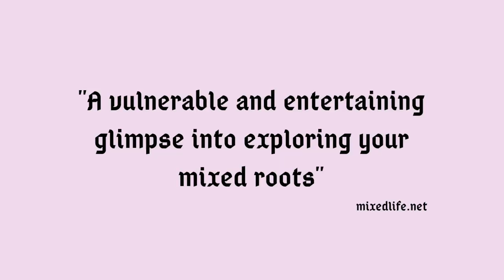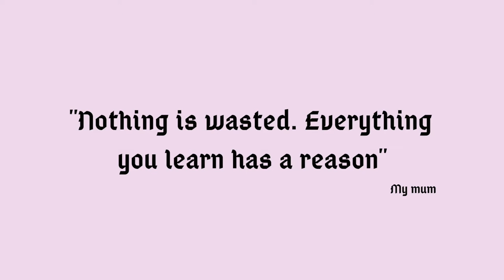MIXED UP vlog teaser | a wasian girl's guide to chinese culture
MIXED UP is a vlog series by wasian girl Yulan Jack (fka Stephanie Jack) and her Chinese Singaporean mum. The series centres around life in China, Chinese trends, mixed race identity, and the Asian diaspora.

REVIEWS OF 'MIXED UP':

MIXEDLIFE.NET: "A vulnerable and entertaining glimpse into exploring your mixed roots. Follow along with mixed Aussie creative Stephanie Jack as she tackles moving to Shanghai to dive into her Chinese heritage and to learn the language. While each episode is a quick watch with most episodes lying around the six minute mark, each captures the challenges, joys, and learning curves to living in a new place and what it’s like to explore your mixed roots."

THAT'S MAG (CHINA) 'Five International Creators On Chinese Social Media You Should Follow Right Now': "Growing up as a mixed kid straddling both white Australian and Singaporean Chinese cultures, Stephanie Jack always had an interest in how the East and West intersect. She moved to Shanghai last year to learn Mandarin and kung fu, while also freelancing as an actor and producing a vlog/interview series called Mixed Up. Jack tells us with Mixed Up, she was “keen to produce something imbued with [her] own particular humor and perspective.” In the series, topics like interracial dating are explored and in future videos she hopes to delve deeper into the experience of Chinese people dating in Australia. Her lovely mom also makes a regular appearance on the series."